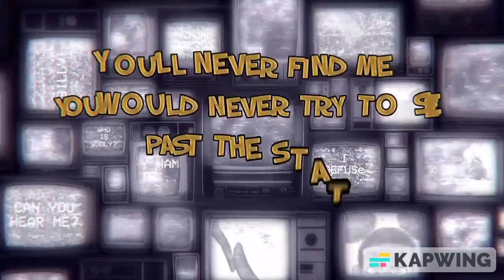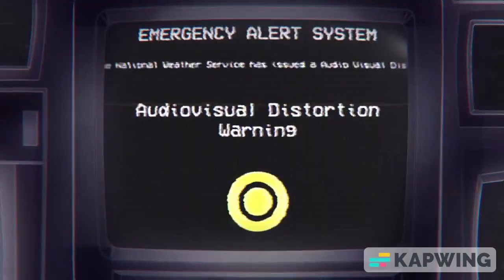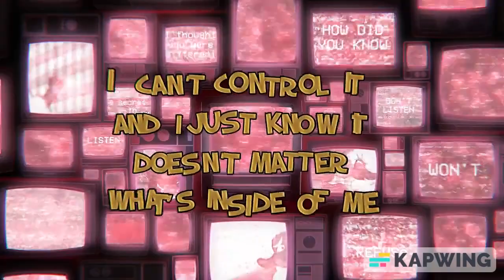Don't Listen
Amanda The Adventurer is owned by Hameln.